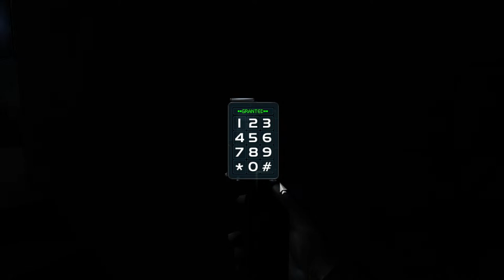Deus Ex Revision, Starting new playthrough 2